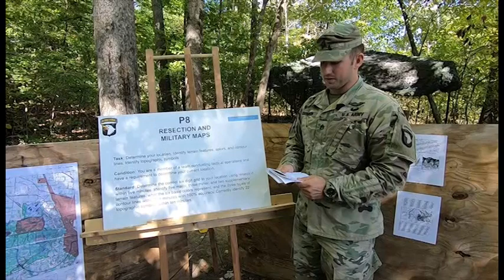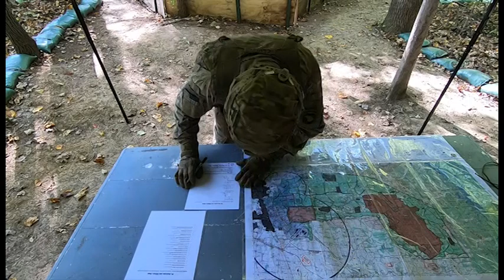Patrol Lane 8 - Resection and Military Maps - EIB Instruction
Staff Sgt. Steinrich talks our candidate through resection and military map reading as part of the Expert Infantryman Badge